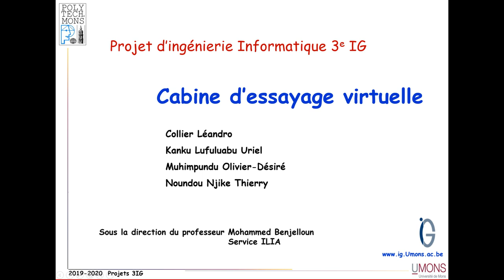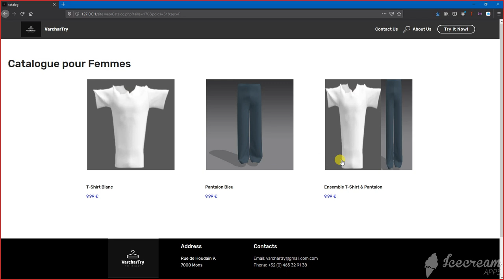Projet Polytech Mons - Cabine d'essayage virtuelle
Présentation de notre projet de 3éme année de bachelier Informatique et gestion

Université de Mons - Faculté Polytechnique

Le projet sur Github